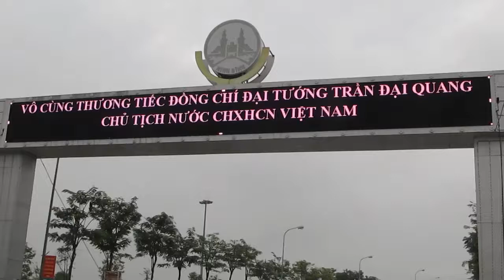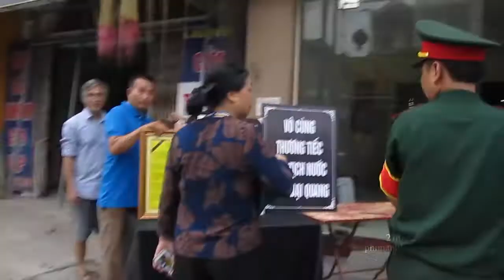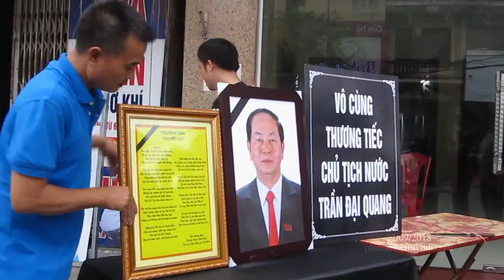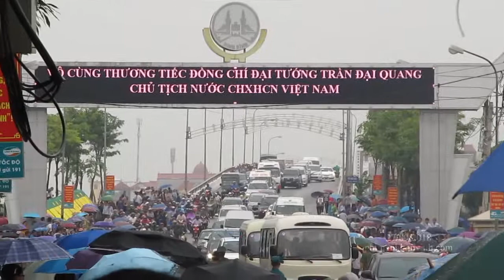Nhân dân NB chờ đón đoàn xe đưa linh cữu chủ tịch nước Trần Đại Quang.